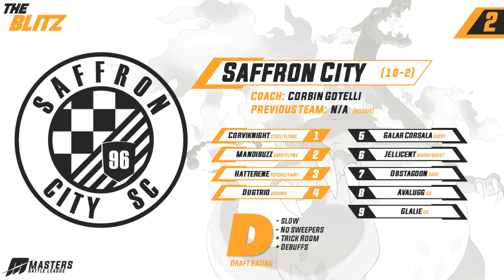The Blitz Season 2: Kanto Draft Analysis | Ep. 1